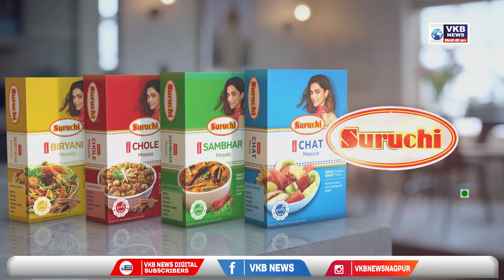नागपूर - गावांच्या विकासासाठी केंद्राकडे पाठवला १५०० कोटींचा आराखडा